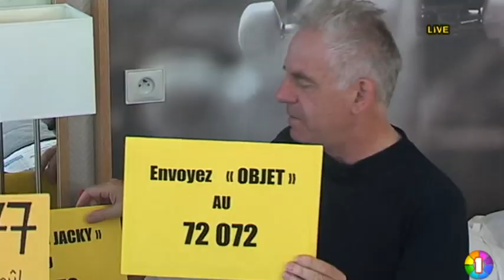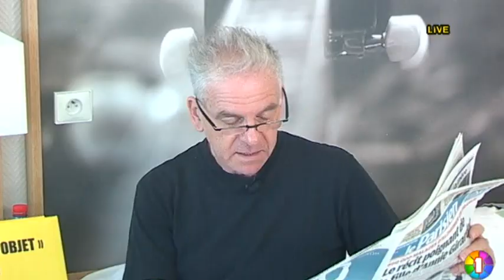Jacky et Miss JJDA : Des Vacances de Rêve - Le petit déjeuner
Jacky et Miss JJDA  prennent leur petit déjeuner, ils rencontrent le serveur de l'hôtel Lassana, qui leur confie son projet de percer dans la chanson RNB. Ce dernier leur chante à capella le morceau de Sexion d'assaut "désolé".
Retrouvez Jacky et Miss JJDA 2010 dans Des Vacances de Rêve avec Jacky Au Bord du Périphérique Parisien. Pendant une semaine, du lundi 20 au vendredi 24 septembre 2010, Jacky va être 24h sur 24 sous l'œil des caméras d'IDF1 en compagnie de la gagnante de. (DROITS RESERVES . Pour toute exploitation sur TV, web, mobile, aller ) Site internet de IDF1